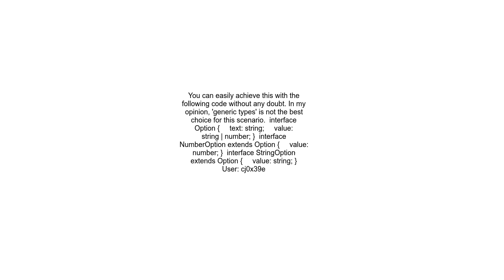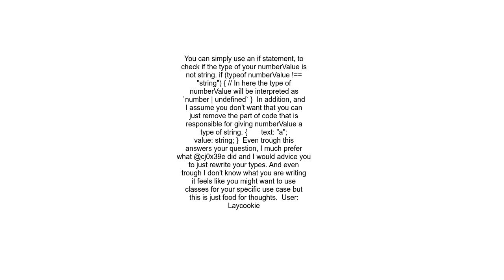How to Restrict the Type of an Optional Value in TypeScript